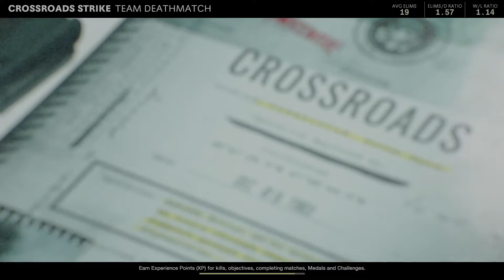Call of Duty® Black Ops Cold War team deathmatch best k d in the game